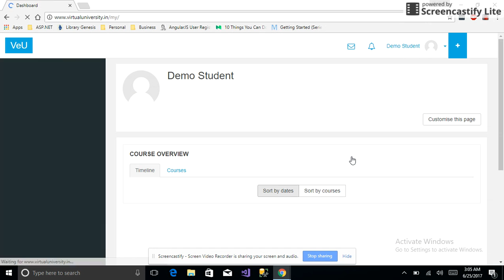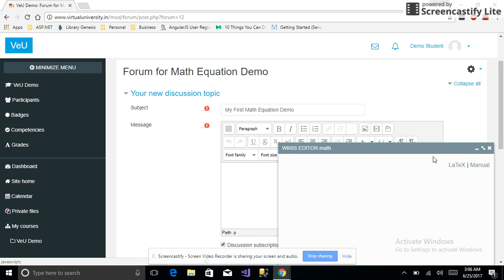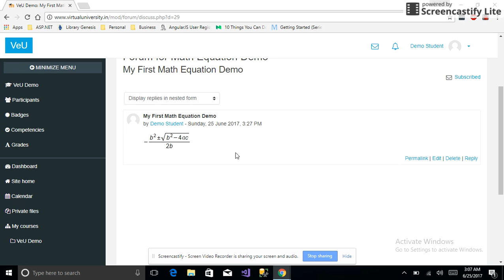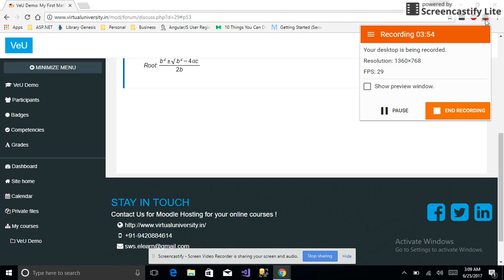Image Recognition of "Inked or Drawn" Math Equations in Moodle